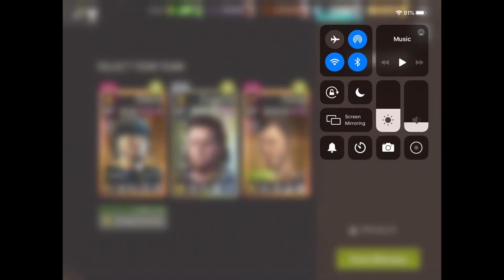Hilltop - 36.1 Trailers - Melee